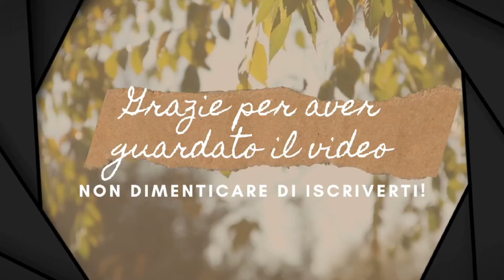VLOG: chiariamo una cosa 🧐!!!